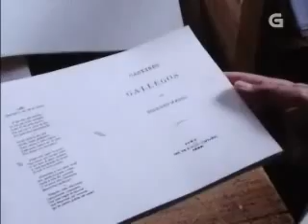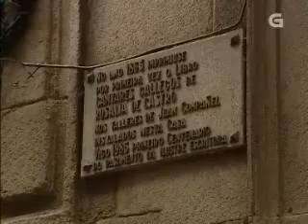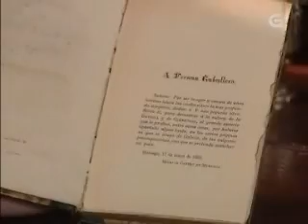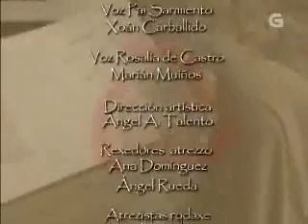Histórias de Galícia - Língua de reis, língua do povo 3/3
O rei das Espanhas Juan Carlos I de Bourbon y Bourbon fala em galego o 25 de Julho na Catedral de Compostela. Oito séculos antes Afonso IX escuitava na Corte de Castela umha das cantigas que ele próprio compusera, interpretada por um jograr, já que o monarca vinha de assinar a ordem que lhe dava ao castelám a categoria de língua oficial na corte.

Desde a Idade Média até ao século XIX o galego foi só umha língua de labregos e marinheiros, perseguida polo poder centralizador de Castela, desprezada polas classes dirigentes e identificada com o atraso.

O ressurgir literário do idioma na Galiza a partir da segunda metade do s. XIX estivo na base dumha profunda consciência de país, que identificou a língua como o principal sinal de identidade do povo. A fundaçom das Irmandades da Fala significou a superaçom da indefinçom ideológica do nacionalismo e o desenvolvimento pleno do conceito da Galiza como naçom.

A insurreiçom fascista de 1936 e a instauraçom da ditadura franquista significou a uniformizaçom política e lingüística do Estado espanhol pola força e o galego passou a ter a consideraçom de dialecto do castelhano.

A dia de hoje o galego é, junto com o castelhano, língua oficial na Comunidade Autónoma Galega.